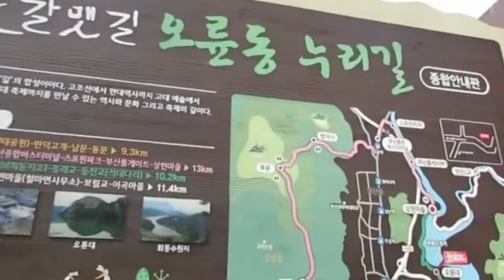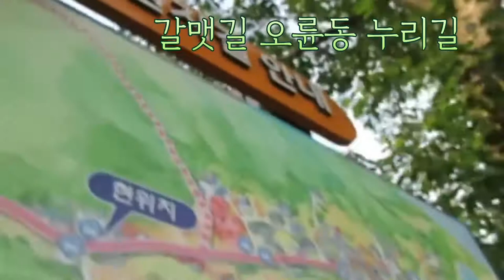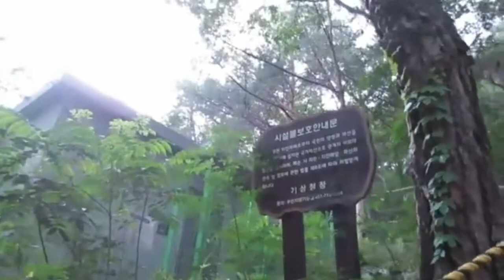오래된 카메라 하루 사용기#Canon power shot N2